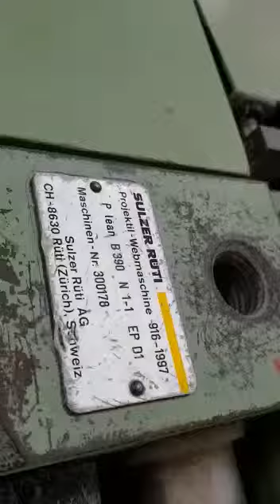REF MX033 - SULZER P LEAN